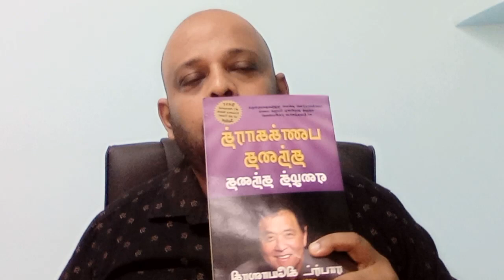I would like to register with Oriflame. But..!? | Business Talk Tamil